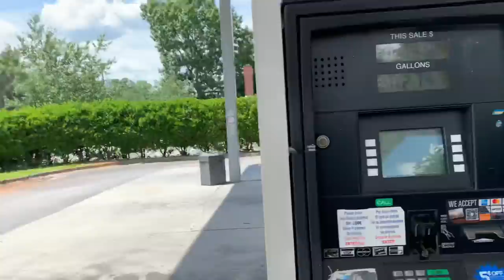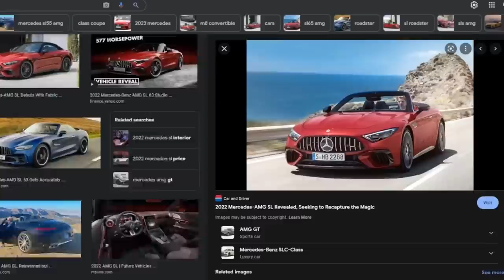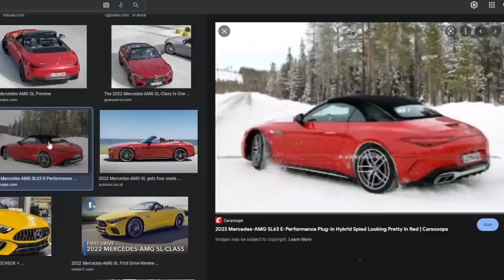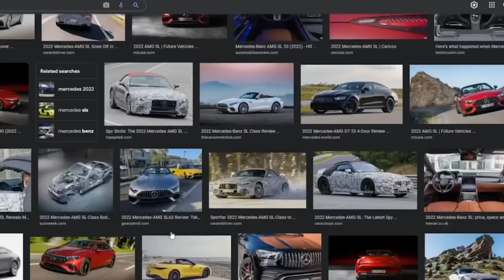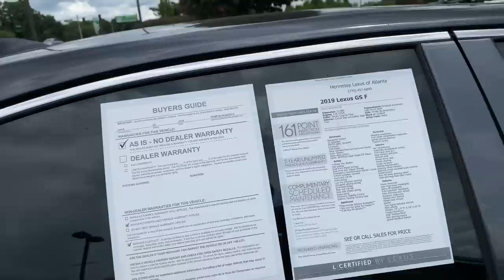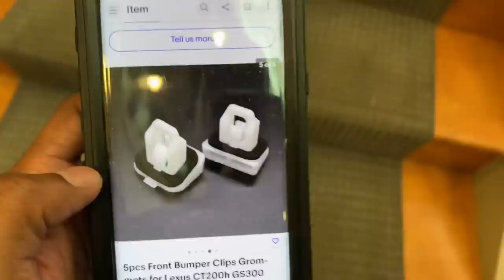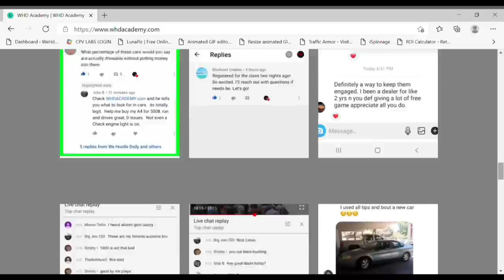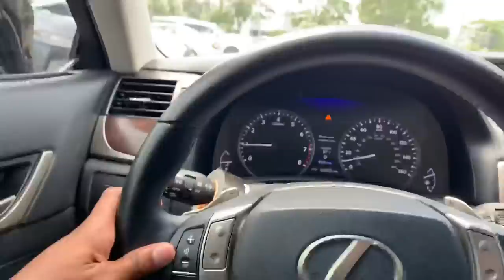*HAD ENOUGH OF LEXUS* TRADING IN MY LEXUS GS 350 FOR A MERCEDES BENZ!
I Spent All Day Searching For The Brand New 2022 or 2023 Mercedes Benz SL! Might Have To Trade In My Lexus GS 350 For This!